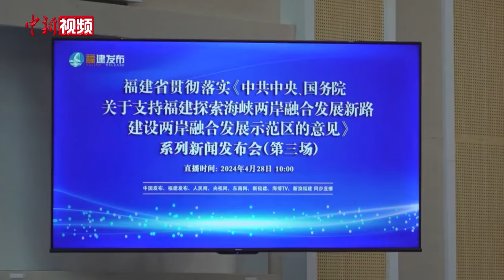福建发布新一批13条惠台利民政策措施 推进两岸融合发展示范区建设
4月28日，福建省台办副主任陈志勇在福州表示，近期，福建省有关部门着眼广大台胞需求，立足增进台胞福祉，继续研究制定了一批政策措施，共三个方面13条，促进两岸融合发展。

当天，福建省举行贯彻落实《中共中央国务院关于支持福建探索海峡两岸融合发展新路建设两岸融合发展示范区的意见》系列第三场新闻发布会，发布第二批政策措施。去年11月27日的首场相关主题新闻发布会，发布了15条惠台利民政策措施。

此次发布的新措施涉及三个方面。其中，在便利台胞来闽交流和工作生活方面有4条措施，包括在闽政通APP设立“台胞专区”；在平潭综合实验区工作的台湾同胞个人所得税税负差额补贴“免申即享”；健全完善“台胞医保健保福建线上服务平台”；面向马祖同胞推出“福马同城通”卡。

扶持台资企业发展方面有6条措施，包括设立台商海峡两岸产业投资基金；依托海峡股权交易中心“台资板”进一步服务台资企业；在福州、厦门、泉州实施对台跨境贸易便利政策；加大对台资农业企业金融服务支持；支持闽台航运船舶和企业发展；推动闽台共同开展标准共通合作。

鼓励台湾同胞来闽就业创业和培训实习方面有3条措施，包括组织实施海峡两岸互联网营销师培训就业创业扶持计划；拓展台胞参与福建气象工作渠道；为台胞在闽参加多种类船员培训、申办大陆船员证书提供便利。

陈志勇称，以上政策措施涉及的部门都已做好工作准备。近段时间以来，福建各地各有关部门也陆续制定了一系列对台政策措施，推进两岸融合发展示范区建设。下一步，将继续以台湾同胞福祉为念，率先同台湾同胞分享发展机遇和成果，让台湾同胞在共建两岸融合发展示范区中利益更多、福祉更实、未来更好。（吴晟炜）